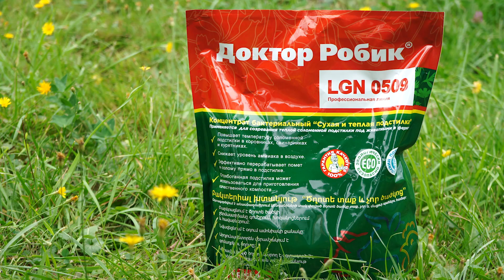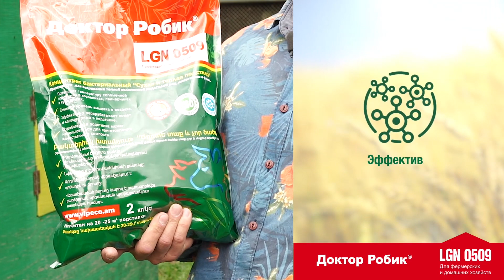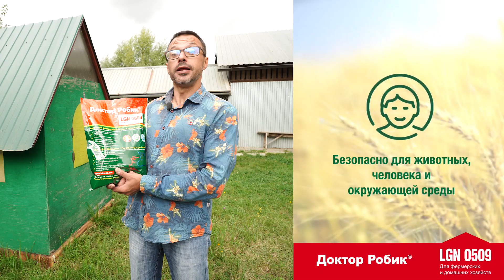Содержание кур, оборудование для курятника | Беззаботное хозяйство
Вне зависимости от того, дачник вы или сельский житель, трудно сопротивляться желанию  обзавестись хозяйством, и развести своих кур, кроликов, уток, а то и коров или лошадей…
Наша программа поможет сделать правильный выбор питомцев, современного оборудования для комфортного жилья ваших животных, даст рекомендации по уходу и содержанию.